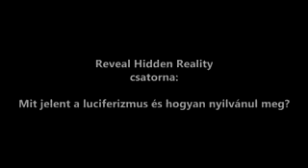Mit jelent a luciferizmus és hogyan nyilvánul meg 1 rész